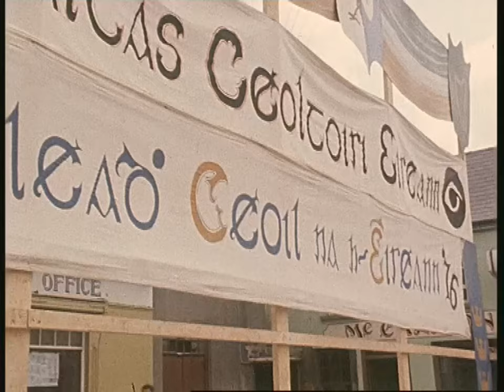Buncrana Fleadh Cheoil - 1976 (County Donegal: Ireland)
An estimated fifty thousand traditional Irish music fans visited the Fleadh in Buncrana County Donegal over the weekend in 1976.  Despite the high turnout, it was one of the quietest Fleadh’s ever.

There were over two thousand entries in the various musical competitions and the impromptu music on the streets of the town proved just as popular.

    Comhaltas Ceoltóirí Éireann say the standard of music was among the highest ever.

Visitors poured into the town from around Ireland, the United States, Britain and the rest of Europe.

This was Buncrana’s second year in a row hosting the festival.

Fleadh Cheoil na hÉireann, a national festival of traditional Irish music established by Comhaltas Ceoltóirí Éireann, was first held in Mullingar in 1951. Over the years the Fleadh Cheoil has been held in many different towns throughout Ireland

News report broadcast on 30 August 1976.